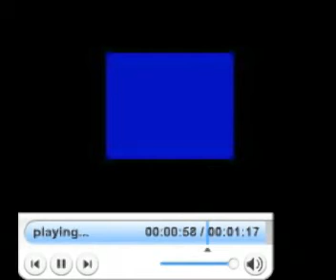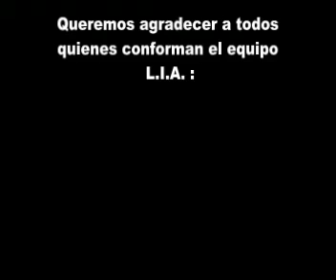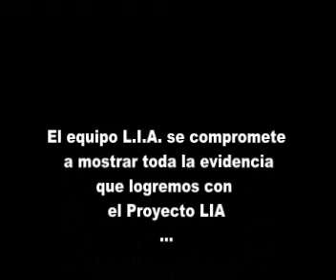PROYECTO LIA INTRO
Estrenamos aquí un video en relación a lo que es el Proyecto L.I.A. Queremos que nos den su parecer. Toda opinión es para nosotros de mucha importancia, y cualquier crítica la tomaremos con mucha humildad...